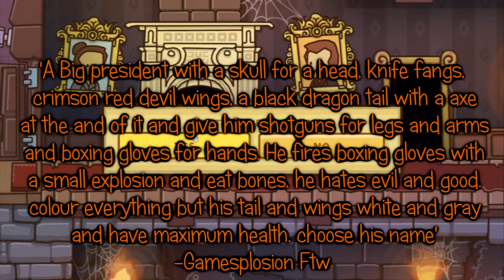Let's Create: Scribblenauts Unlimited #41 Halloween Week! Day 2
Submit your Halloween-themed creations here!
All creations will be in Punctuation Plaza, search 'Sephiroth1204'

PLEASE READ BEFORE COMMENTING:
A few rules/statements for suggestions:
I will not make an existing character, real or fake. (like Pokemon, Obama, etc.)
The game does NOT let you edit copyrighted characters (Mario, etc.) So don't ask.
Please try to limit your comments to a single comment, instead of spreading it out.
Asking more than once will not get me to make your idea. It will hurt your chances.
The series is uploaded every Saturday Night
I have hundreds of suggestions to go through. Patience on your part is required.
Again, enjoy the video and suggest away!
Thanks for all the support and suggestions so far!